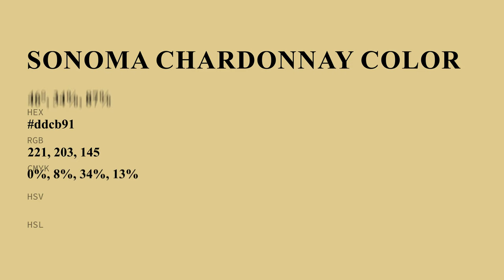Sonoma Chardonnay color ddcb91 hex color - Orange color - Cool color ddcb91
What color is Sonoma Chardonnay ? ddcb91 hex color - Orange color - Cool color ddcb91

Hex ddcb91 Color Code is also known as Sonoma Chardonnay color.

Hex ddcb91 Color code in RGB color code model is created after adding 86.67% red color, 79.61% green color and 56.86% blue color.
Hex ddcb91 Color code in CMYK color (process color) code model is generated after subtraction of 0% cyan, 8% magenta, 34% yellow and 13% black.